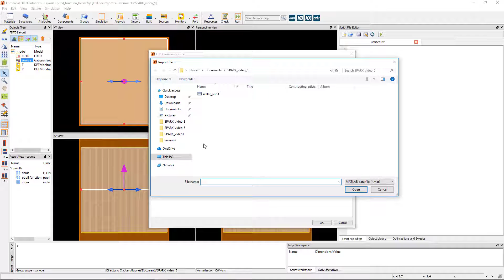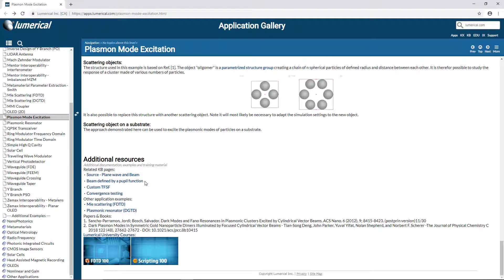Customer Feature of the Week - Pupil Function in the Gaussian Beam Source in FDTD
Lumerical's Customer Feature of the Week video for the week of April 15, 2019.

A look at the new pupil function located in the Gaussian beam source in FDTD - apply any aperture shape defined in a matrix data set and save in a MATLAB file.